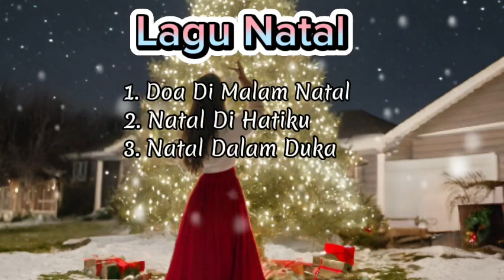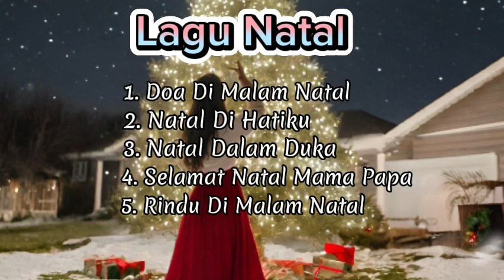Lagu Natal - kumpulan lagu natal Enak didengar